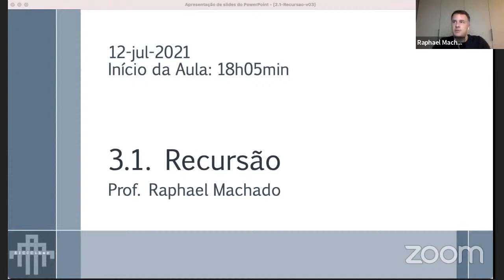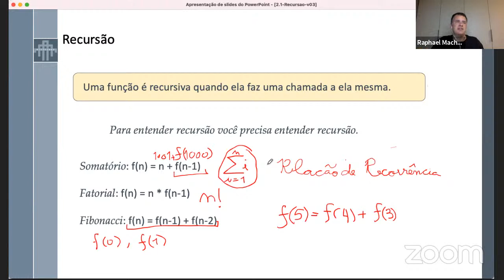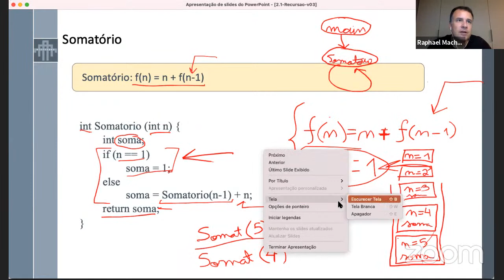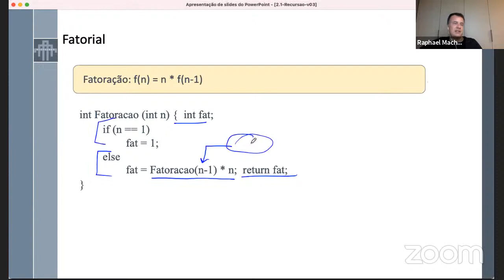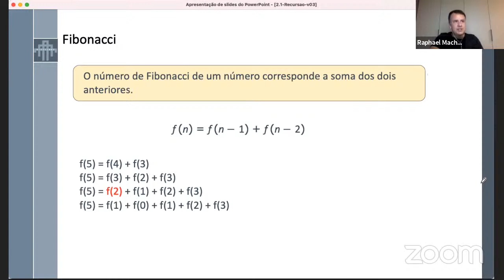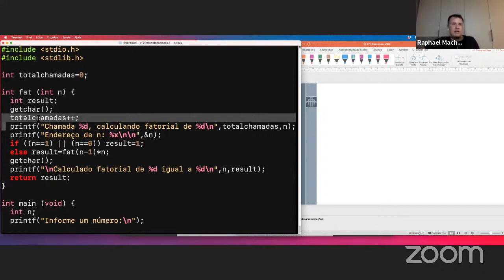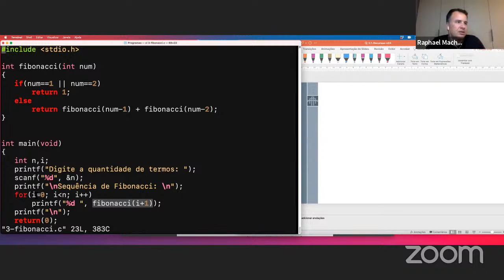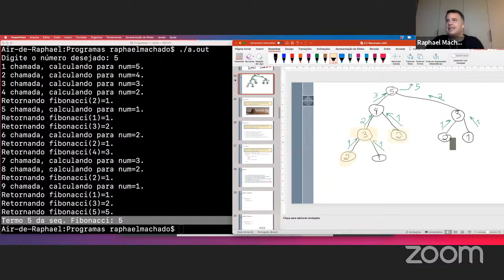Prog. II - 12-jul-2021